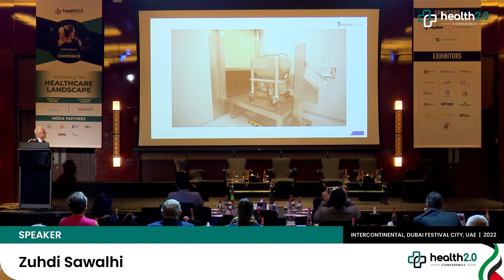Speaker Session | Zuhdi Sawalhi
Zuhdi Sawalhi sheds light on the subject,  “UAE/DUBAI's Response To COVID-19” at the Health 2.0 Conference, held at Intercontinental Dubai Festival City, UAE on 23rd - 25th March 2022.